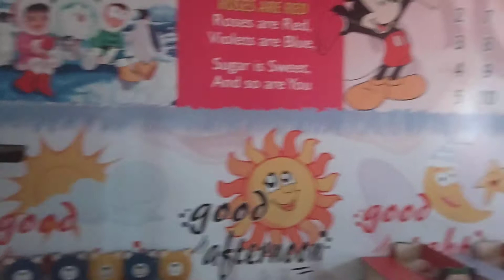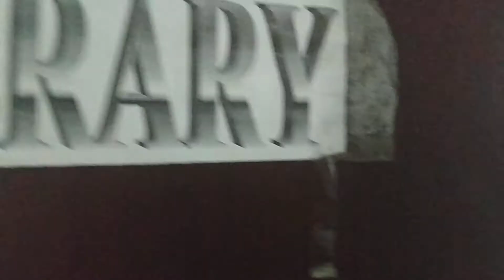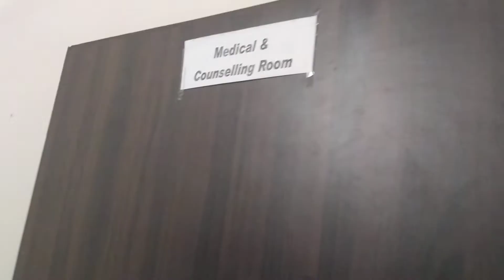global Wisdom Convent School dharamkot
inner and outer infrastructure detail